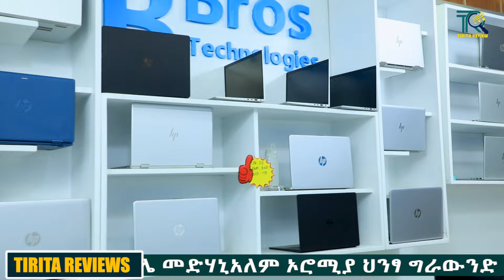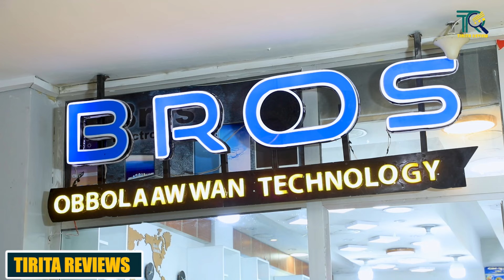በ16ሺ ብር ላፕቶፕ ኮምፒውተር | የላፕቶፕ ዋጋ| Price of laptop computer| Gaming pc Tirita Reviews